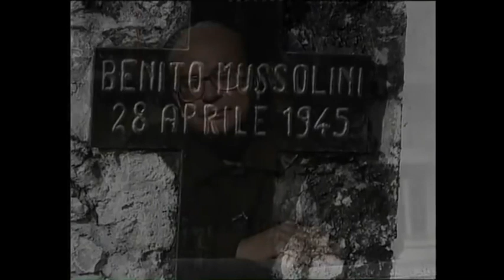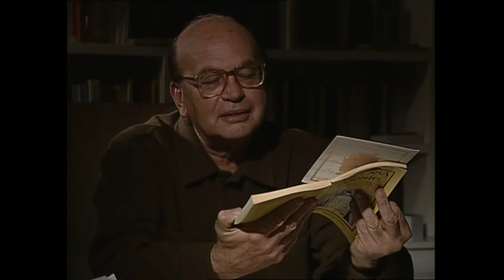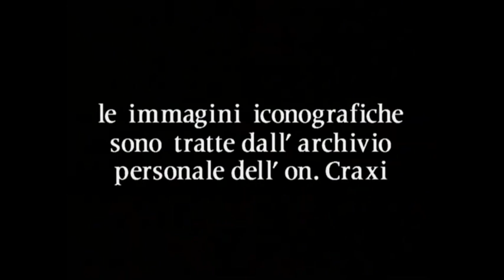La Verità di Bettino Craxi. Parte I°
In questa intervista girata ad Hammamet, Bettino Craxi fa un racconto inedito e personale della sua vita, facendo emergere un lato umano del suo carattere, rimasto sempre nascosto al grande pubblico.